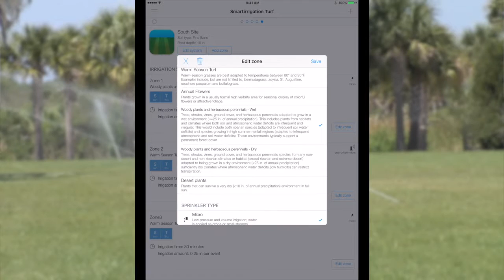Smart Irrigation Turf App User - Carmine DeMilio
Carmine DeMilio, Operations Manager with Manatee County Property Management, is highly impressed with the results the Smart Irrigation mobile app is providing the Manatee County parks he is using it with.  Working with Michelle Atkinson in UF/IFAS Extension Manatee County, they have coordinated the app to provide water savings of up to 19 per cent.